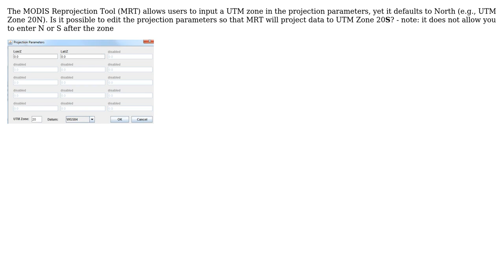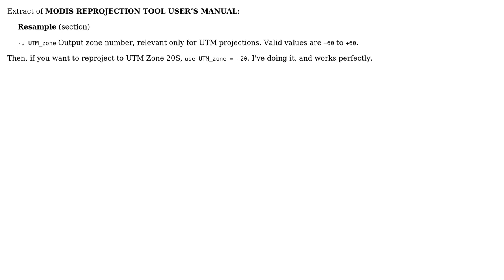GIS: MODIS Reprojection Tool - setting projection parameters to UTM Zone South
With thanks & praise to God, and with thanks to the many people who have made this project possible! You are responsible for your own actions.